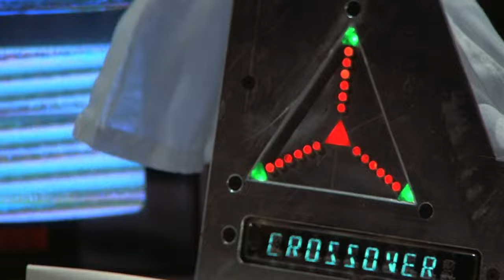CJ Burnett - Empty Highway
Music video made and uploaded by neros77.

Found footage from the movies:
The Wraith, (1986).
The Adventures Of Buckaroo Banzai Across The 8th Dimension, (1984).
THX 1138, (1971).